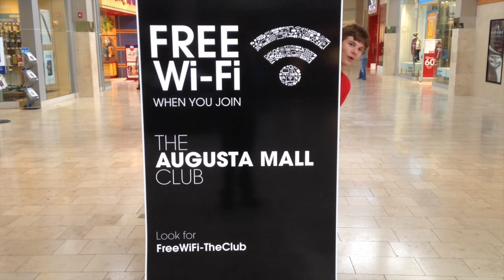Swim Team: The Reality Show Trailer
The moment you've all been waiting for, is here.  Production is almost finished and Swim Team: The Reality Show is nearly upon us!  Here is the first taste of what's to come